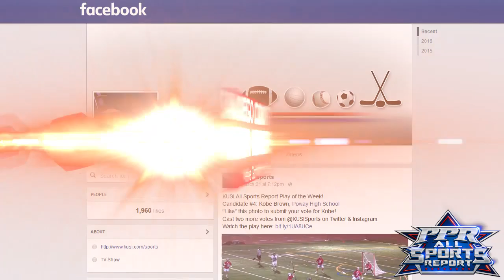ASR Plays of the Week: 5/23/16